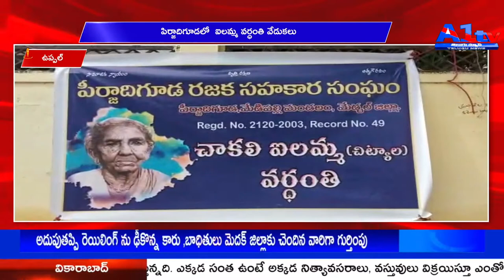ఉప్పల్ పిర్జాదిగూడలో ఐలమ్మ వర్ధంతి వేడుకలు || A1TV TELUGU